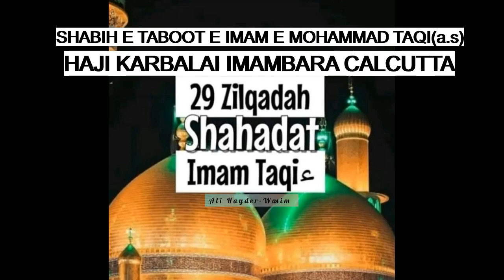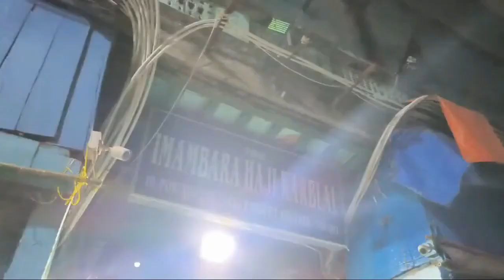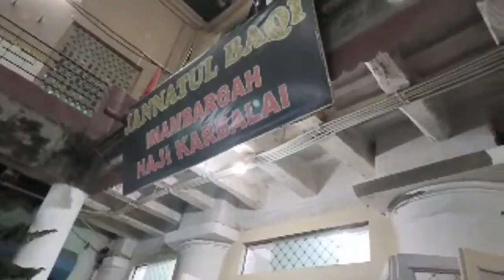Live Taboot e Mohammad Taqi a.s from Haji Karbalai Imambara 18th June 2023